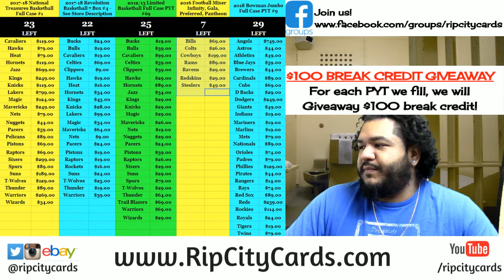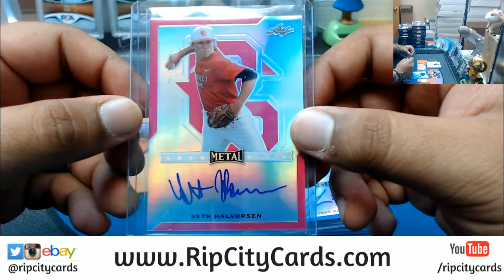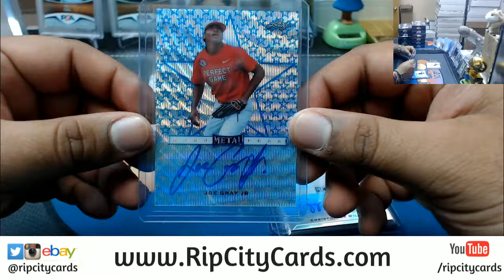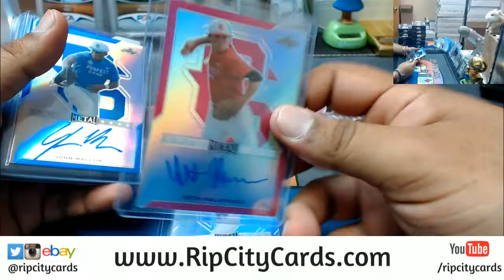2017 Leaf Metal Perfect Game Baseball Personal Box RCC 05032018